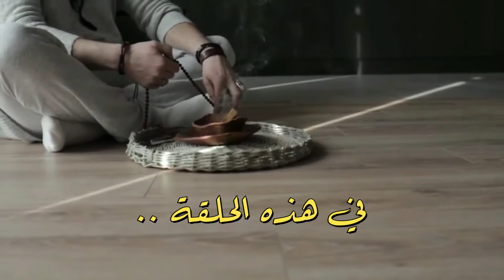ثلاث تحصينات من اية الكرسي للقضاء نهائيا على العكوسات و النحس و العوارض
نرجع للموضوع و نقول اعطيكم فائدة عجيبة و عظيمة جدا و هي تحصين باية الكرسي عظيمة لمن هو مصاب بالمس او اللمس او الاستحواذ من الأرواح السفلية خصوصا العاشقة و المعتدية بالتحرشات و الأذى .. فيوم الاتنين بعد صلاة العشاء و بعد صلاتي الشفع و الوثر تغسل جسدك بالماء و تمسحه بالمسك كله و بعد خروجك من حمامك تجلس مستقلا للقبلة و تشعل شمعة بيضاء و تبدأ في قراءة اية الكرسي الشريفة عدد 21 مرة و كل مرة وصلت فيها الى قوله تعالى ( ولا يؤده حفظهما وهو العلي العظيم- تكرها بعد 78 مرة الى ان تصل الى تمام 21 مرة قراءة ..و تختم بصدق الله العظيم و المسح على وجهك و صدرك .. فاعلم ان هذه الطريقة مدمرة للمس العاشق من الأرواح السفلية المذمومة  و مدمرة كذالك للمس المتلبس بالشتات و الخراب و الدماء و الموت بالتجريب الصحيح و من قام بالفائدة كما ذكرت لابد ان يرى رويا خير تبشره بنهاية معاناته
الفائدة الثانية دائما باية الكرسي الشريفة من كتبها في صحن ابيض جديد بماء الود و الزعفران في صباح اول يوم احد من الشهر العربي عند شروق الشمس و بعد الانتهاء من الكتابة بخر الصحن ببخور طيب الرائحة و لفه في ثوب ابيض و اتركه الى ما بعد صلاة المغرب في نفس اليوم .. فبعدما تصلي المغرب اخرج الصحن و امسح ما كتبت بلتر من ماء عين او بئر فان لم تجد يكون بماء معدني طبيعي من اللى ينباع بالبقلات  و اضف عليه 7 حبات من القرنفل و 7 ورقات من الحسناء و 7 ورقات من الريحان و 7 حبات من النبق و 7 ورقات من ورق السدر .. و اخلطه جيدا و اقرأعليه اية الكرسي 70 مرة .. فهذا الماء تشرب منه كل صباح و مساء لمدة ثلاث أيام كأس فوالله سترى تغيرا كبيرا في حياتك من عكس و عارض الى سعد و نجاح و من خمول و كسل الى نشاط و حركة و من عورض و مرض الى نور و شفاء و سيتغير حالك و يزول ما بك من عارض و مانع و عاكس و معكس و مرض و كسل و مس عاشق او مستحوذ ببركة هذه الفائدة و هي مأذونة مجازة
الفائدة الثالثة دائما باية الكرسي المباركة
اتجلس جلسة الصلاة ثم تقرا الاية عن يمينك وتنفخ نفخة بسيطة ثم تفعل ذلك ناحية اليمين ثم أمامك ثم خلفك ثم ألى أعلى ثم ألى أسفل
فأن فعلة ذلك لا يقدر عليك أحد من خلق الله طيلة ذالك اليوم و تكون في حصن و حجاب من كل المؤذيات من الهوام و الأرواح السفلية و حصن و حماية من شياطين الانس و الجن بقدرته تعالى و هذا بالتجريب الصحيح
اختر اي تحصين منها و قم به سترى العجب العجاب من تصاريف اية الكرسي المباركة و تتسخر لك نروانياتها الربانية بالخير و البركة و النجاة بقدرة الله تعالى